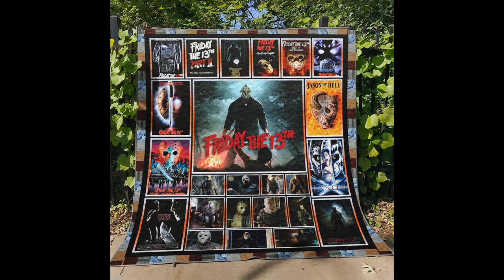Horror Halloween Throw Blanket - Sofa Fleece Blanket For Halloween - Pumpkin Scary Movie Blanket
Shop for Halloween Blankets in Indoor Halloween Decor. Buy products such as Smiling Jack O Lantern Pumpkins with Candy Corns Print on Soft Velvet Fleece for Sofa Bed Couch Chair or Dorm.